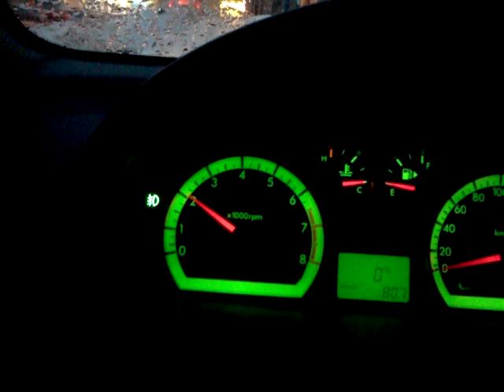Сцепление, Попытка №2